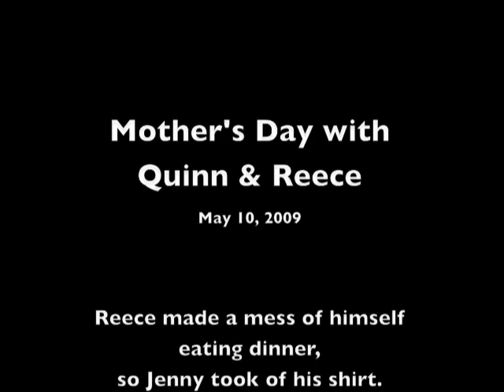Mother's Day with Quinn & Reece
While we were cleaning up the kitchen after dinner Quinn and Reece talked to the camera. Quinn shows off his knowledge of names.